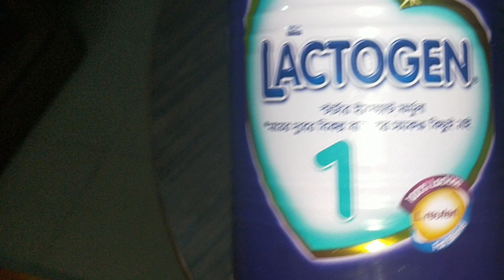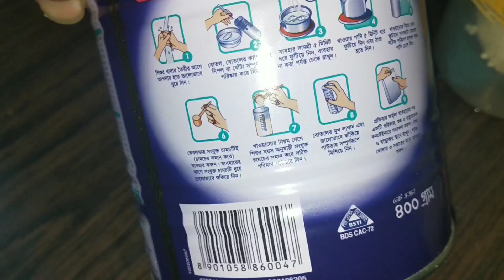Bangali Vlog # আরফার খাবার মেনু শেয়ার করলাম // সাজেক যাওয়া আপাদত বন্ধ করলাম কেন।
🔹  ID - Sornaly Trisha

🔹  Page - Bangladeshi vlogger Sornaly

🔹  ID - Bangladeshi Vlogger Sornaly